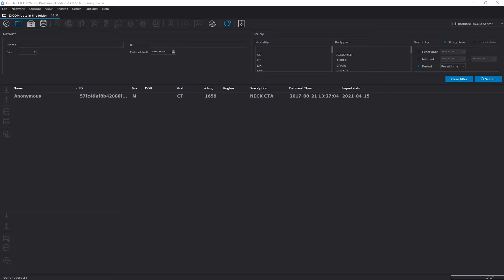Carotid vessels analysis with dual scan bone removal in Inobitec DICOM Viewer Pro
Interested in testing the new features of Inobitec DICOM Viewer?

📍Check our website for more details: inobitec.com